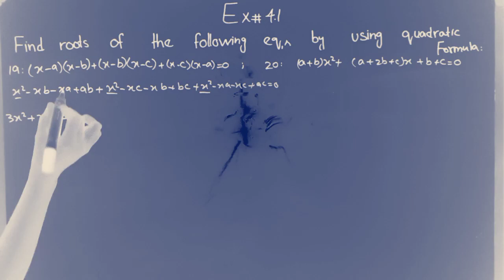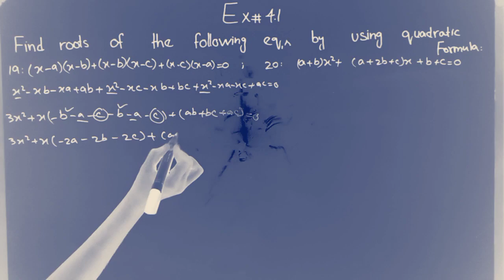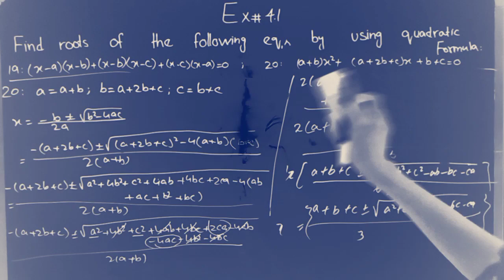Exercise#4.1/Question#19+20 solve quadratic equation by Quadratic formula